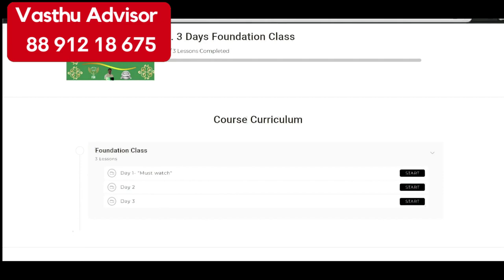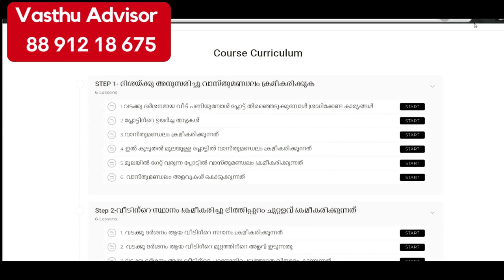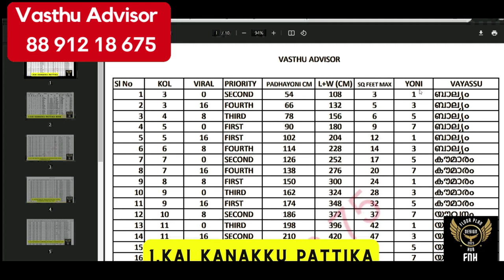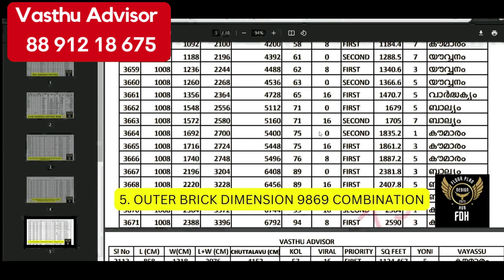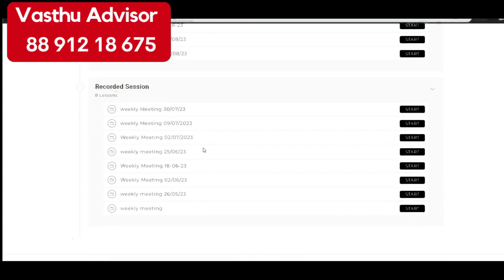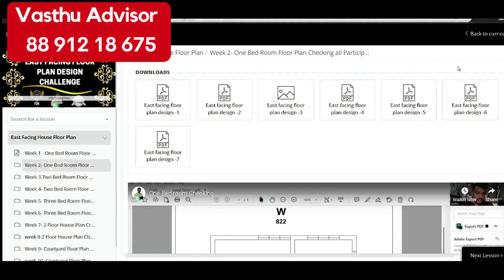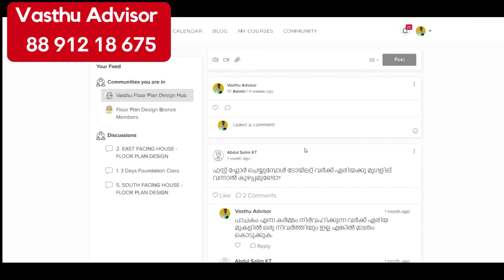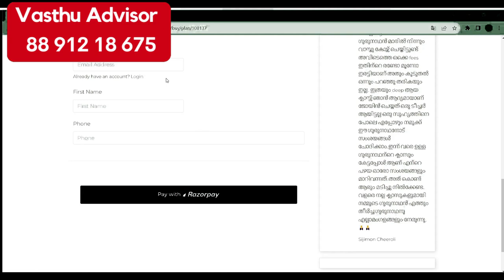"Floor Plan Design Hub: Your Ultimate Destination for Expert Vastu & Space-Optimized Creations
"Welcome to Floor Plan Design Hub, your ultimate destination for expert guidance on Vastu-compliant and space-optimized floor plan creations. Whether you're an architect, designer, or homeowner, our channel is here to provide you with valuable insights and tips to help you create the perfect floor plan for your project. From understanding the principles of Vastu Shastra to maximizing space efficiency, we cover it all. Join us on this journey to unlock the secrets of floor plan design and create harmonious living spaces.

6 Step by Step Process ലൂടെ വാസ്തു അറിയാൻ പാടില്ലാത്ത ആളുകൾക്ക് വരെ study material ഉപയോഗിച്ച് എങ്ങനെയാണ് easy ആയി മൂന്നിൽ ഒന്ന് സമയം കൊണ്ട് ഒരു floor plan ക്രമീകരിക്കാൻ പറ്റുന്നത് എന്ന് പറഞ്ഞു തരുന്നു.

അതിനു ശേഷം ഓരോ ആഴചയിലും ഒരു ഫ്ലോർ പ്ലാൻ വരയ്ക്കാനുള്ള guidelines തരുന്നു.

അടുത്ത ആഴ്ച അത് വെച്ച് ഫ്ലോർ പ്ലാൻ നിങ്ങൾ വരയ്ക്കുന്നു. ഫ്ലോർ പ്ലാൻ ആരാണ് വരച്ചത് എന്ന് അറിയാത്ത രീതിയിൽ അത് upload ചെയ്തു എല്ലാവരോടും പരിശോധിക്കാൻ പറയുന്നു.  വാസ്തു ആചാര്യ വാസ്തു രത്നം  കഴിഞ്ഞിട്ടുള്ള ആളുകളുള്ള community  ആണ് നമ്മുടേത്

ഒരു ഫ്ലോർ പ്ലാൻ നമ്മൾ വരയ്ക്കുമ്പോൾ ശെരി ആണ് എന്ന് തോന്നിയാലും മറ്റുള്ളവർ നോക്കുമ്പോഴാണ് അതിന്റെ തെറ്റ് കുറ്റങ്ങൾ പറഞ്ഞു നമുക്ക് തിരുത്തി മുന്നോട്ടു പോകാൻ സാധിക്കുകയുള്ളു.

അങ്ങനെയുള്ള മലയാളത്തിലെ ഏറ്റവും നല്ല floor plan വരയ്ക്കുന്ന ആളുകളുടെ community ആണ് floor plan design hub.
അതിൽ ജോയിൻ ചെയ്യാനും floor plan design challenge participate ചെയ്യാനുമുള്ള ഏറ്റവും നല്ല അവസരം ആണ് ഇപ്പോൾ ഉള്ളത്.

Week  1 - One Bed Room Floor Plan Creation

Week 2- One Bed Room Floor Plan Checking all Participants

Week  3 - Two Bed Room Floor Plan Creation

Week 4- Two Bed Room Floor Plan Checking all Participants

Week  5 - Three Bed Room Floor Plan Creation

Week 6- Three Bed Room Floor Plan Checking all Participants

Week  7    - 2 Floor House Plan Creation

Week 8-  2 Floor House Plan Checking all Participants

Week  9 - Courtyard Floor Plan Creation

Week 10- Courtyard Floor Plan Checking all Participants

Week  11 – East/ North/West/South Your House Floor Plan Creation

Week 12- East/ North/West/South Your House Floor Plan Checking all Participants

ആദ്യം FREE  Course  Join  ചെയ്യുക. ഞാൻ പറയുന്ന 6 step by step process method നിങ്ങള്ക്ക്   പൂർണമായും ഇഷ്ട്ടപ്പെട്ടു എങ്കിൽ  FREE  ആയിട്ടുള്ള Sample  Pages  Download  ചെയ്ത ശേഷം ഈ Study Material  ഉപയോഗിച്ച്   ഞാൻ പറയുന്നത് പോലെ മൂന്നിൽ ഒന്ന്  സമയം കൊണ്ട് Floor  Plan  Design  ചെയ്യാൻ സാധിക്കുന്നു എന്ന് തോന്നിയ ശേഷം മാത്രം Community  Join  ചെയ്യുക.

2  community  membership  നമുക്കുണ്ട്. bronze  & Silver .

Join Now

Floor plan creator
Floor plan software
House plan design
Building layout design
Architectural floor plans
Interior design software
Home design tool
Blueprint maker
Room layout planner
House floor planner
Architecture design platform
Building layout tool
House plan creator
Interior design hub
Construction planning platform
Blueprint generator
Room layout design hub
Architectural drawing software
Home design community
floor plan design
floor plan ideas
floor plan tips
Vastu floor plan
space optimization
architectural design
interior design
home planning
house layout
room arrangement
floor plan design hub
expert floor plans
Vastu-compliant designs
architectural creativity
interior design solutions
house planning
room layout ideas
home design tips
floor plan creation